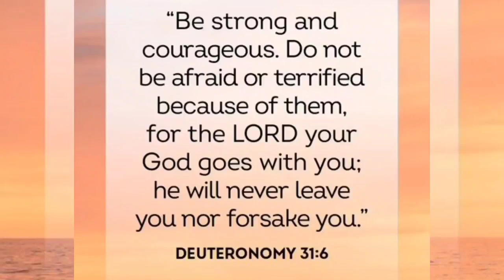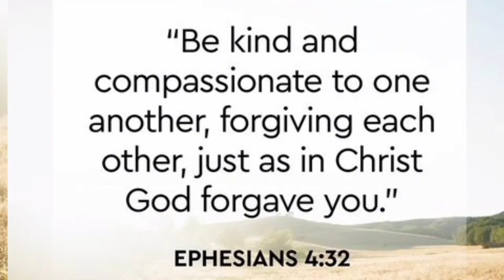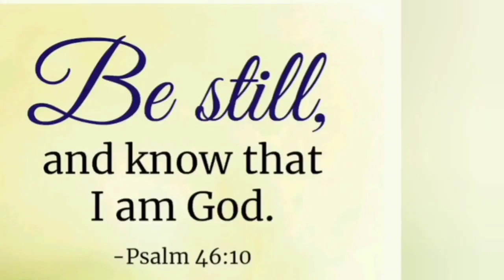vision of the bride of christ rapture is soon wake up before it is too late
turn on your notifications bell let us watch together

1, vision of Jesus on his throne and the second empty throne a name was written on it

2, Satan attacked the bride of christ

3, two bride one rejected and the other is waiting